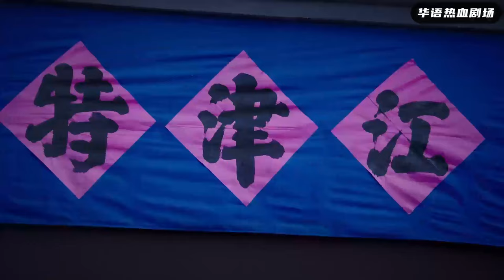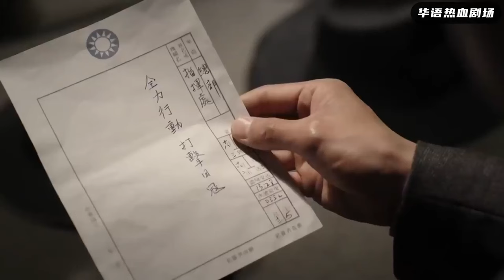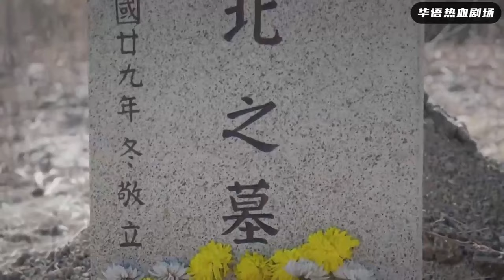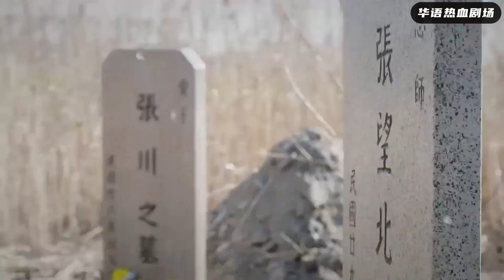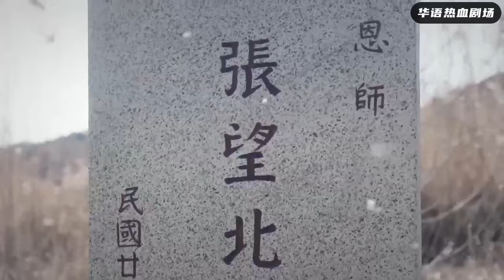【狙擊手電影】狙擊手佔領高地，架起大狙，與戰友配合伏殺大佐！2024🎈 國語4k 🎈 最新電影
視頻來自與：rx